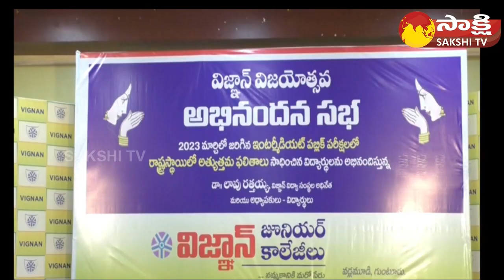Vignan Educational Institutions | Vignan Chairman Lavu Rathaiah about Inter Results | Sakshi TV